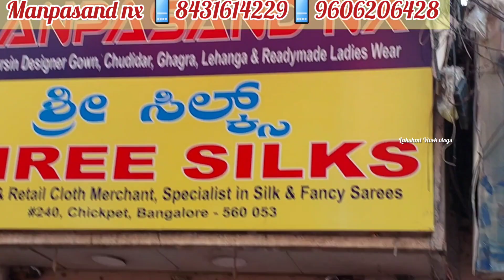Sharara sets & party wear gowns,lehengas,chickpet Bangalore wholesale single piece courier available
🙏*MANPASAND*🙏
                    NX

🥇Whole sale Dealers in perfect 👌
           *Designer*
( Gown, Chudidar, Ghagra, Lehenga And also available Ready made Ladies wear )

*Address*👇
# No.240, 1st Floor, Near Vijay Vihar Hotel, Chickpet Main road,
Bangalore:-560053,

*Contact name/ no*
*JAYRAM*
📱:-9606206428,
*SANTOSH*
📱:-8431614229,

 Bangalore chickpet wholesale dealers Bangalore chickpet